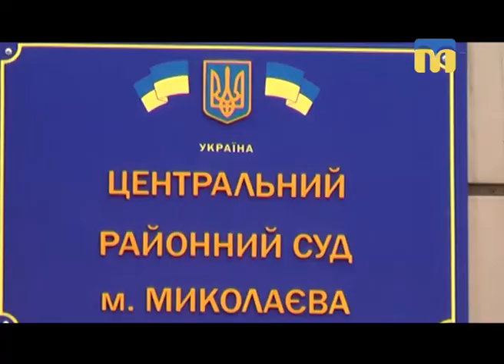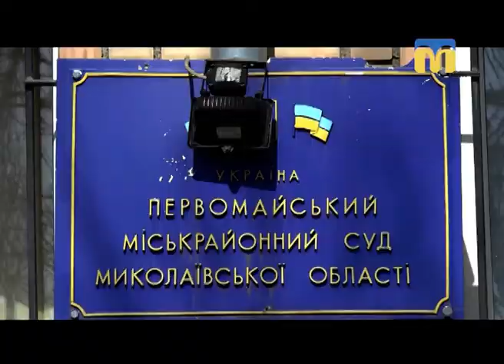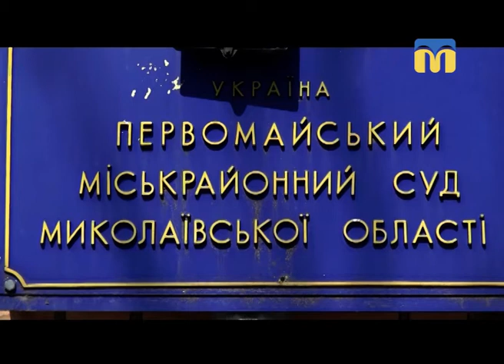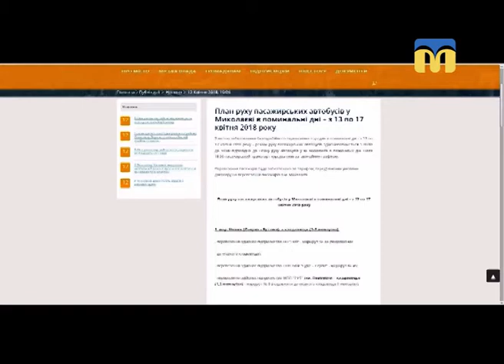Телевізійні новини Миколаївщини - 13:30 - (13.04.2018)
Інформаційна картина дня (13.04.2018) поглядом кореспондентів телеканалу “Миколаїв” (випуск новин — 13:30):
- на строкову службу  відправили 80 призовників;
- судова справа Сергія Долженкова;
- Первомайський міськрайонний суд розглянув клопотання прокуратури;
- змінено рух автобусних маршрутів на період поминальних днів;
- тематична виставка “Підкорюючи всесвіт”.